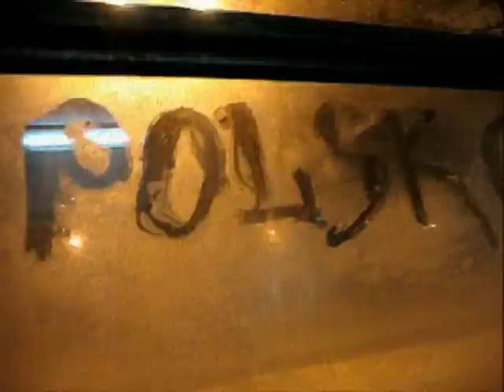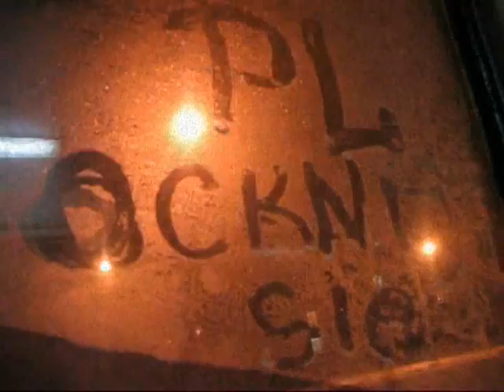Ocknij się PL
Ocknij sie PL  presents